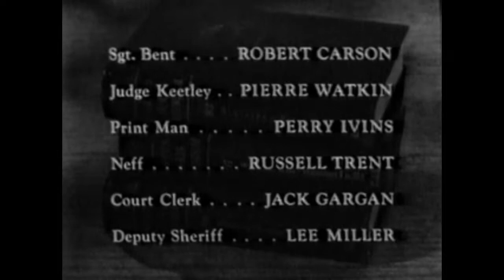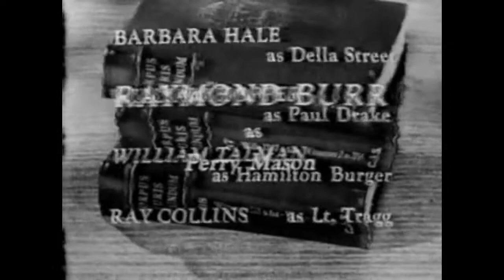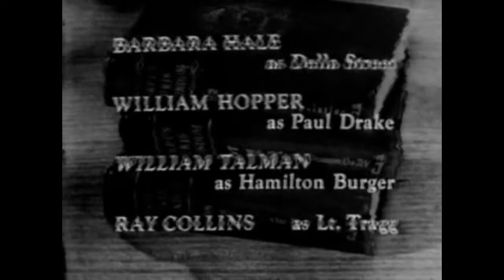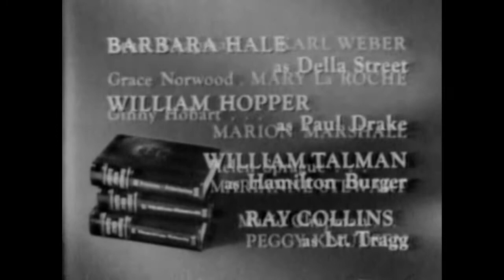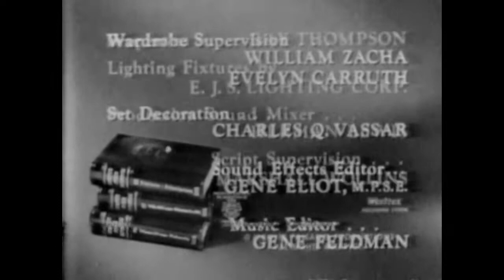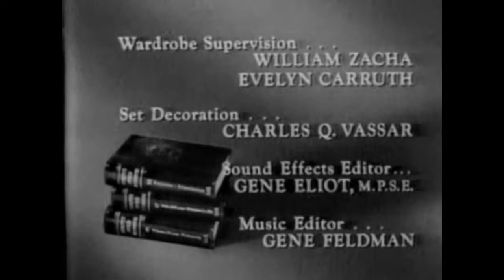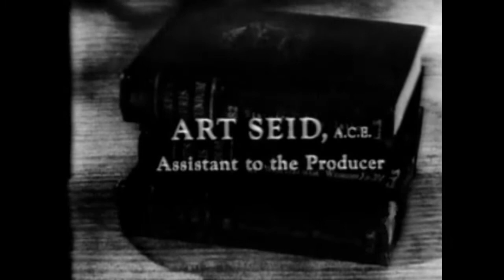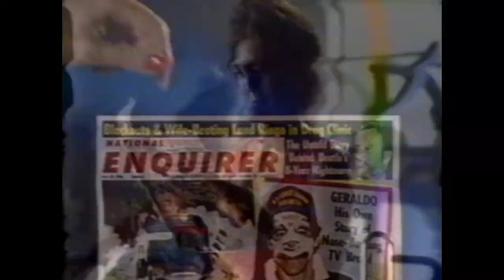Tape 0008 End Credit Announcements